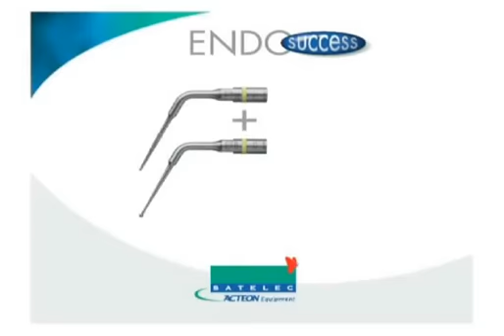ET18 and ETBD tips Canal Location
Both tips used during retreatment to find and access root canal.